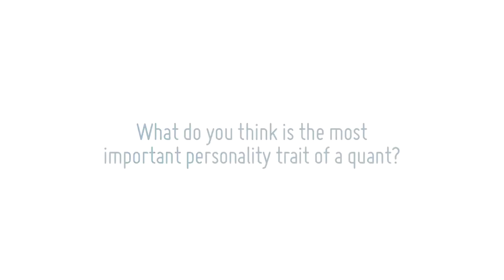What is the most important personality trait of a quant?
We asked the Global Derivatives 2014 audience what is the most important personality trait of a quant?